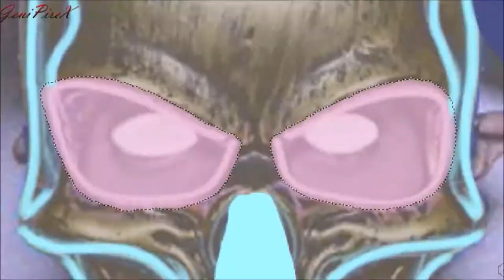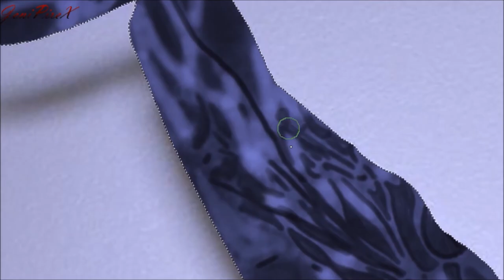HalloIssa 2k17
IT’S HALLOWEEN (season) Y'ALL!!
Finally got back to drawing, and of course, Issa Twaimz released his new song "The HalloIssa Song". Gotta do some fanart for support!